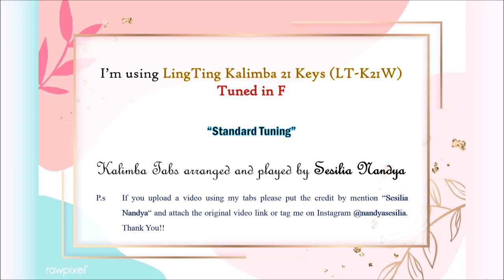Hwang In Yeop (황인엽) (Han SeoJun) - Flower Pot True Beauty | Kalimba Cover & Tabs | LINGTING 21 Keys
Kalimba cover by Sesilia Nandya
Arrangement by Sesilia Nandya

I'm using Lingting Kalimba 21 keys (Key in F)